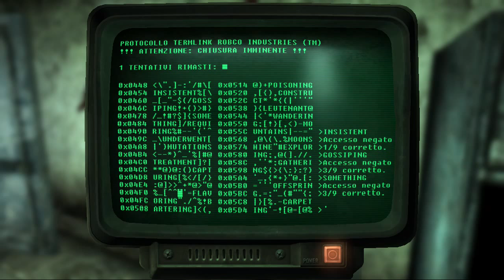Fallout 3 Gameplay ITA ep.13 all'interno del museo + arma leggendaria!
Ragazzi andiamo nel museo a prendere la parabola del Virgo 2, per riparare il ripetitore GNR, e andiamo a prendere un'arma leggendaria!